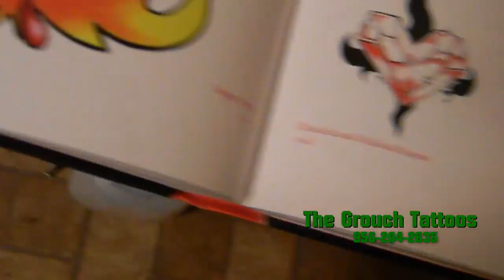Tattoos by Oscar"The Grouch"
video by @itsdatboyj